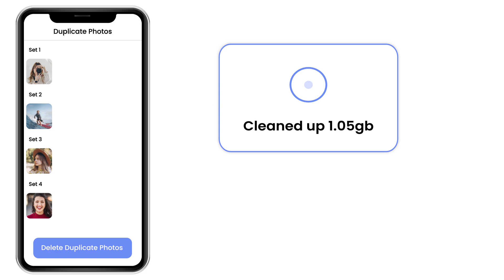Delete Duplicate Videos & Files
Easily find and delete duplicate photos and videos with just one click